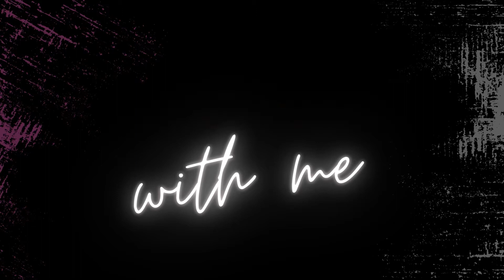10 REASONS Why YOUNG BOYS Like OLDER GIRLS? | In Hindi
In This Video I have Shared 10 REASONS Why YOUNG BOYS Like OLDER GIRLS? | In Hindi.

What is it about older women? Actually a lot! They are poised, self-assured, patient, and intelligent. While a young mind is full of impulse and normally prone to emotional theatrics, the mature mind brings stability to a relationship.

This is probably one of the main reasons why younger men fall for older women,  it gives them a sense of stability. Falling in love with a woman 10, 15, 20 years older, or more can be extremely exhilarating too.

Young men like to be connected with well established and driven people to become better in their lives. Since they are shaping their future, they are ambitious and have a hunger to succeed. Older women help them in their journeys by almost being like a role model to them.

These women are achievers and have had more experience in the work field, gauging people, sifting the chaff from the real deal. Their smartness and strength is what attracts younger men to older women and eventually, make them fall for them.